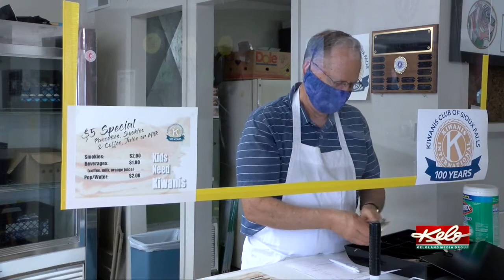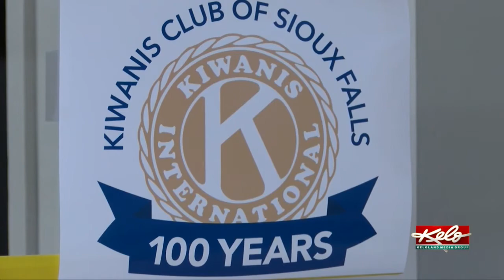Pancake House at the Sioux Empire Fair looks a little different during pandemic